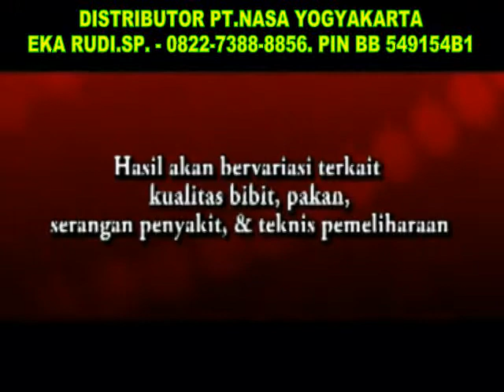TERNAK SAPI PERAH - MENINGKATKAN KUALITAS DAN PRODUKSI SUSU PART 1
Usaha penggemukan sapi potong. Kenapa kami bilang hasilnya pasti? Karena usaha ini adalah usaha sapi pedaging, sebagaimana kita ketahui bahwa konsumsi daging sapi di Indonesia sangat besar. Selain dikonsumsi langsung, daging sapi juga merupakan kebutuhan utama pabrik yang memproduksi aneka olahan daging sapi. Jadi dapat kita simpulkan bahwa usaha penggemukan ini tidak akan mati, apalagi setelah kita mengetahui fakta bahwa kebutuhan sapi nasional saat ini hanya mampu terpenuhi sepertiganya saja. Yaitu pada kisaran 20% dari taraf konsumsi yang mencapai 60%. Dan sudah pasti, permintaan akan semakin meningkat seiring dengan bertambahnya tahun dan jumlah penduduk.